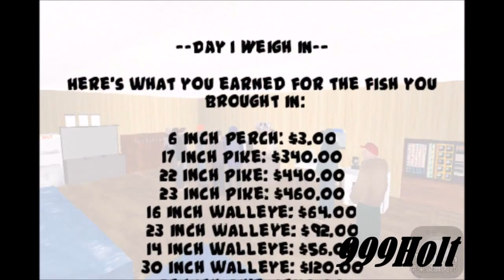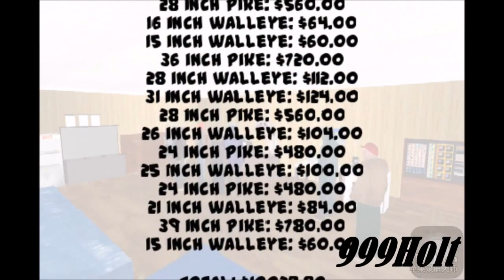ICE FISHING DERBY- So Many Fish! Great Fishing- From Little Perch to HUGE Pike!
I ended up with a lot of Fish! The total at the end was $10,028.80!

Downloads:
iOS: App Store:

Description: It's a five day fishing derby with a twist. The forecast for the first day is pretty nice, but it's going to get much, much colder as the days go by. Start each day at the bait shop to get the tackle you need. Catch bluegills, crappie, perch, walleyes and northern pike. At the end of each day you'll collect cash at the weigh-in for the fish you've caught. Be sure to earn enough to pay for a portable shelter and heater or you're not likely to survive. Start with some basic gear and catch some panfish, then work your way up to catching the bigger fish. Once you have the necessities you might get yourself a sonar flasher or even an underwater camera system so you can see what's happening under the ice. Your goal is simple: Survive the tournament, and earn as much money as possible. Other fishermen may offer you some interesting trades out on the lake, but be careful what deals you accept!